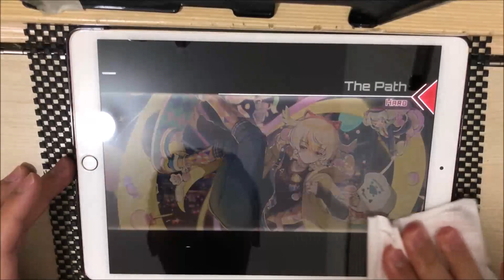[Dynamix Event] The Path (Hard): All Perfect OMEGA Rank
The Path - Carnival
Level 10 (Hard)
1000000 pts/ Rank Omega
Player: Sopus